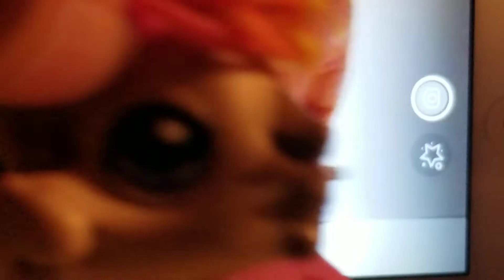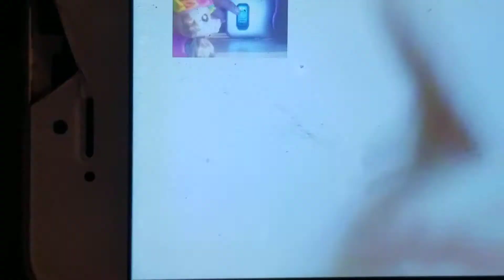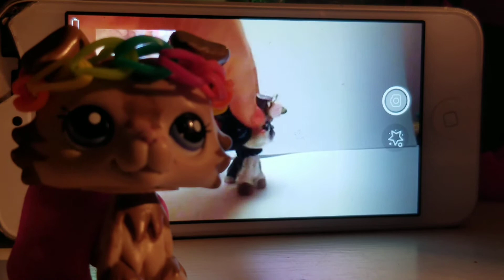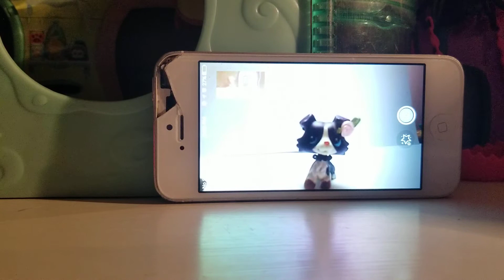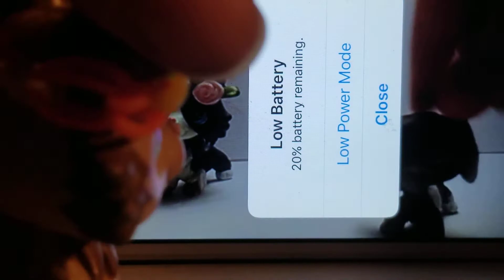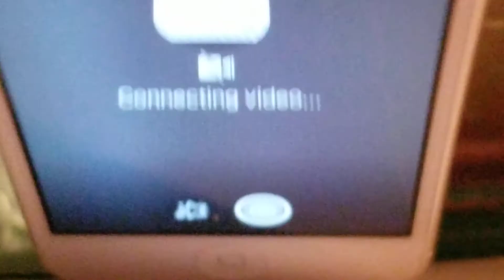Lps: tag video